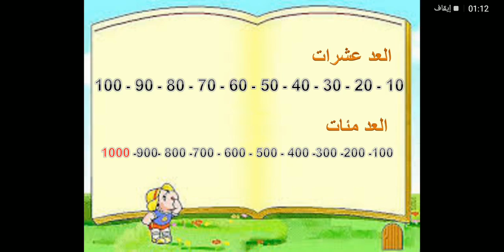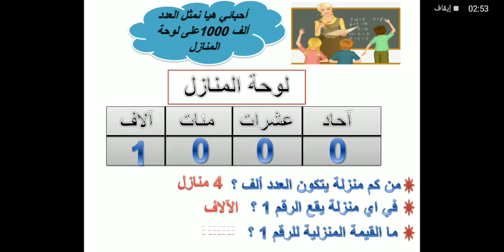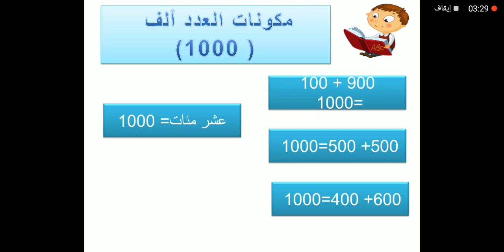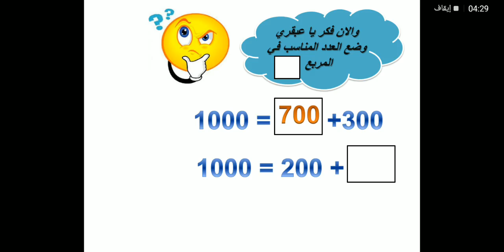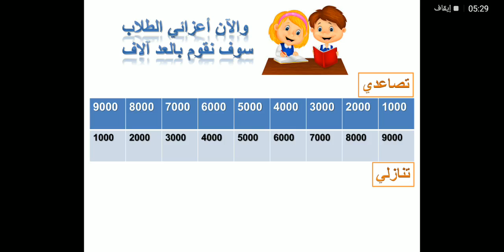أكاديمية الميقات الاسلامية -الصف الثالث- الرياضيات - مراجعة : التعرف على العدد ألف - اعداد المعلمة ن